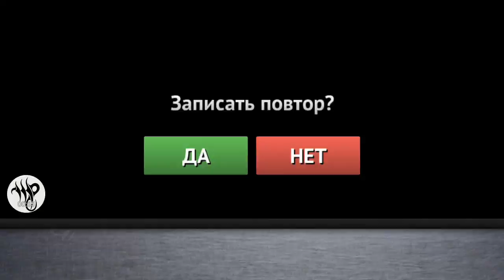ШОК! КОНЕЦ СВЕТА!!! НА LADA PRIORA !!! ●Симулятор Лады Весты ● (УГАР /ЭПИК)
Лучший Симулятор Лады Весты для IOS и ANDROID